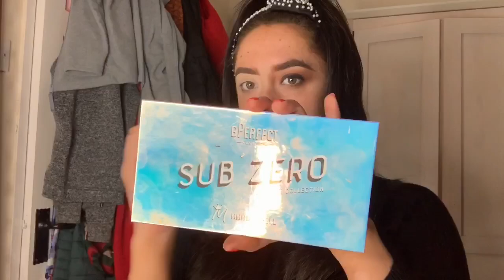MY GO TO MAKEUP LOOK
Hey honeys hope you’s all enjoyed this makeup tutorial, such a simple and easy look.

Listed products-
•Brows- Primark brow pomade shade ‘dark brown’
•Concealer- Revolution conceal and define shade ‘c6’ & ‘c2’
•Foundation- Maybelline Fit me shade ‘220’ & HudaBeauty fauxfilter shade ‘Dulce de Leche’
•Cream contour - primark stick shade ‘carmel’
•Translucent powder- Laura Mericer
•Bronzer- maybelline city bronzer
•Contour - INGLOT shade ‘511’
•Eyes - INGLOT shade ‘298’ ‘299’ morphe ‘3502’ pallet
•Highlight- Subzero palette
•Lip liner- Primark toffee
•Lipgloss- Cyo plumping gloss ‘Act up’